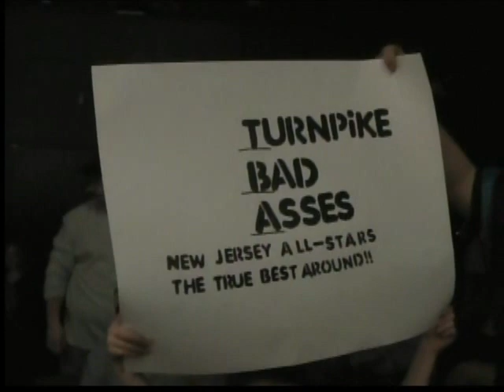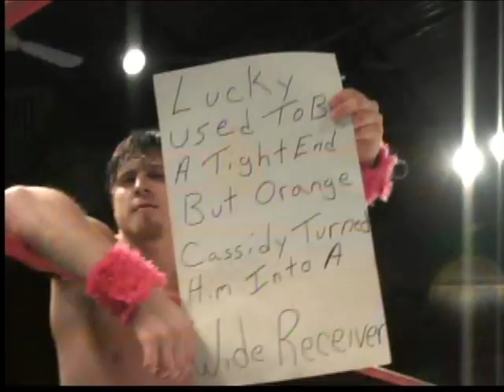The Best Around vs. New Jersey All-Stars part 1 (Feb. 08)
NJA vs. TBA